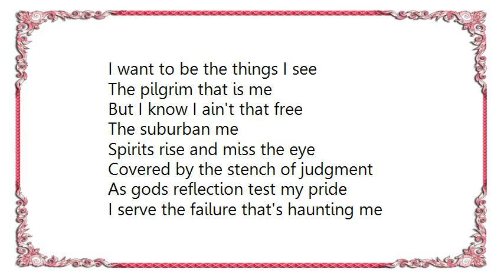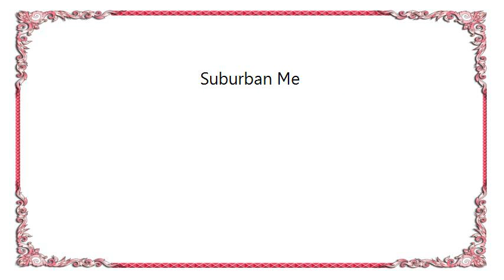In Flames - Suburban Me Lyrics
[Lyrics In Flames - Suburban Me]
The self-inflicted state of mind
A one-man struggle beneath the tower
I think the clock still exist
God just forgot to tap my shoulder

I wish I felt something
The odor of my apathy
Just might be true

I want to be the things I see
The pilgrim that is me
But I know I ain't that free
The suburban me

Spirits rise and miss the eye
Covered by the stench of judgment
As gods reflection test my pride
I serve the failure that's haunting me

Twisted visions torturing
Who claims to be the one?

On half-speed, tonight I suffer
Satisfaction brings the unheeded

Can you hear the message,
As I wrestle with the clouds?
I'm on the way to succumb,
It just might be true